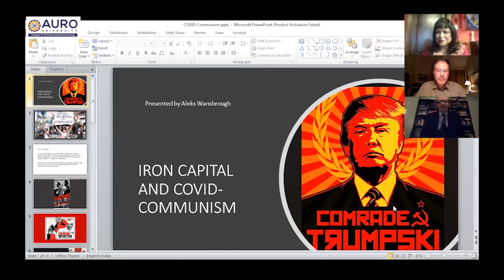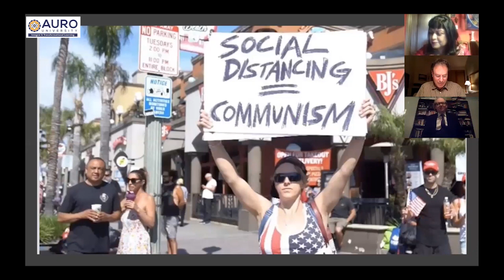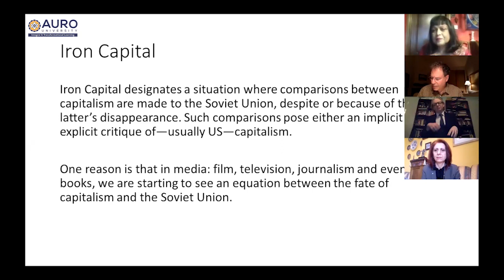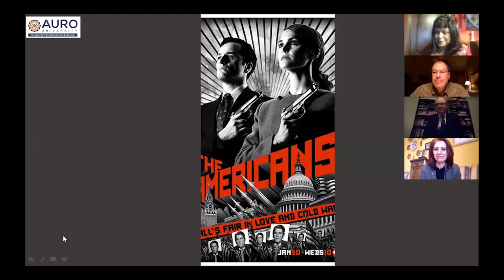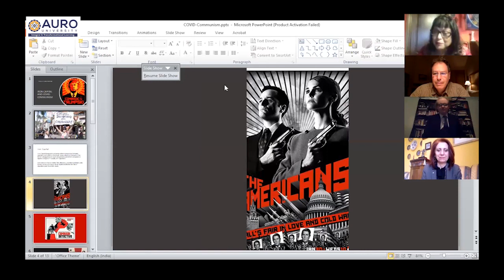Online International Conference Programme